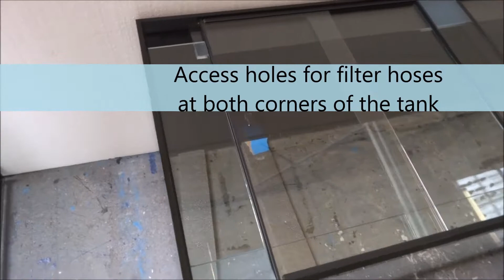Custom Made Tropical Freshwater Tank 60x24x24 from Prime Aquariums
Tropical fish tank 60″x24″X24″ Tank water volume 500 litres, 10mm machine polished glass. Tank comes with Black or Clear silicone, sheet of polystyrene and 3 Year no leak guarantee! Any custom size tropical and marine (saltwater) fish tanks and cabinets available.